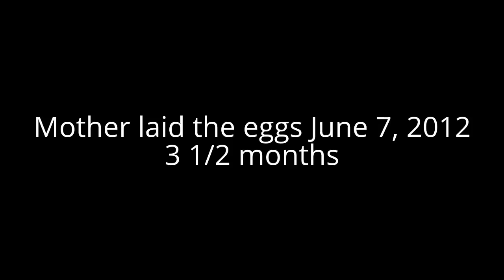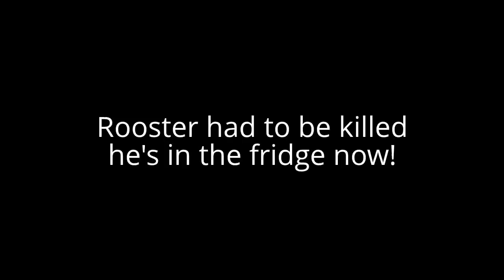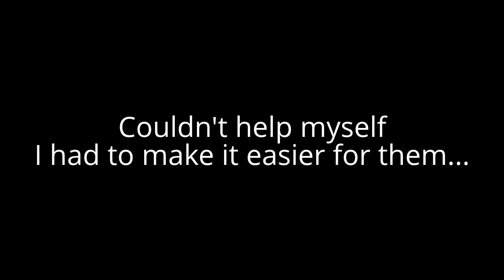Harvesting Snapping Turtles They Hatched! #48 Heirloom Organic Vegetable Garden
🔴 Growing your own food, Complete Video Series Heirloom Organic Gardening 2011 to 2021

I also do a video log on raising your own humane and ethical food on my channel, I’ve raised chickens in the past, but now I focus on breeding and raising ducks & geese.

I quit raising chickens because I like duck meat much more than chicken and ducks are way more fun since I live on a private lake and the ducks can free range all summer on the lake.

All my videos are arranged in easy to follow playlists on my channel’s home page.